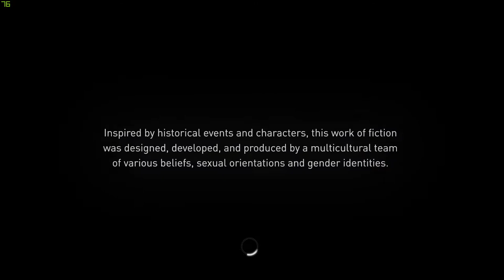Assassin's Creed Syndicate PART 1 (1080p ULTRA high settings on RTX 3060)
Assassin's Creed Syndicate is an action-adventure video game developed by Ubisoft Quebec and published by Ubisoft. It was released on October 23, 2015, for PlayStation 4 and Xbox One, and on November 19, 2015, for Microsoft Windows.

Initial release date: 23 October 2015
Engine: AnvilNext
Series: Assassin's Creed
Nominations: BAFTA Games Award for Audio Achievement, MORE
Developers: Ubisoft, Ubisoft Montreal, Ubisoft Quebec, MORE
Platforms: PlayStation 4, Xbox One, Microsoft Windows, Google Stadia

PC specs:
Processor: Intel® Core™ i5-10400
Graphics: INNO 3D RTX 3060 (12gb)
RAM: SPECTRIX D50 DDR4- 16 GB 3000Mhz
Motherboard: B460M-A PRO
Recorder: X-Box in game recorder